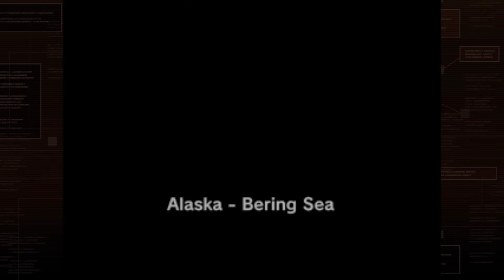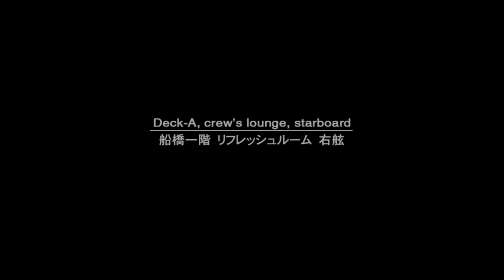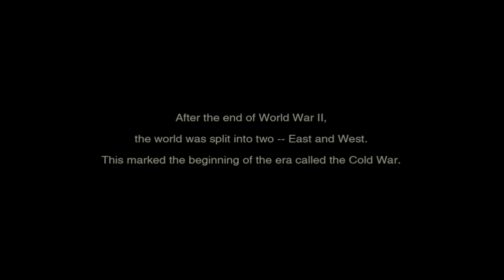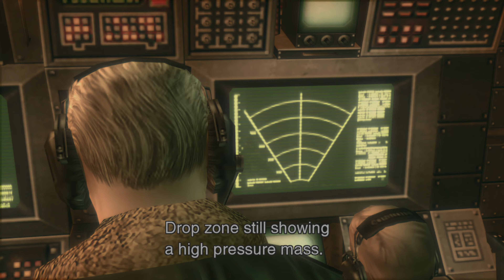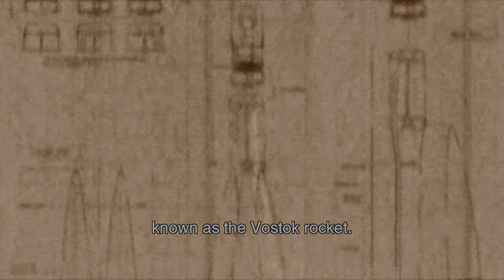Metal Gear Solid Master Collection Vol 1 PS5 4K 60FPS HDR Gameplay All MGS